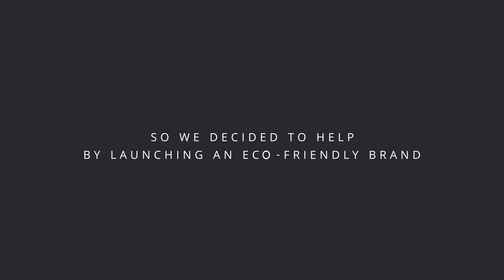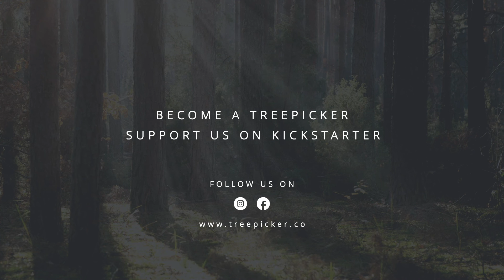Treepicker - Recycled wood. Birdhouses. Tree-planting.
Treepicker was initiated by two design studios QuattroCreative and Studio Delle Alpi, short after the “Vaia” storm, which caused considerable damages to the North-East Italian forests.
About eight million cubic meters of wood were knocked down.

Through our common passion for design and commitment to climate change, we had the idea to develop sustainable and functional products reinvesting part of our profits by replanting deforested areas and investing in local producers to adopt the most eco-friendly mindset.

Sound editing by Soumo productions.